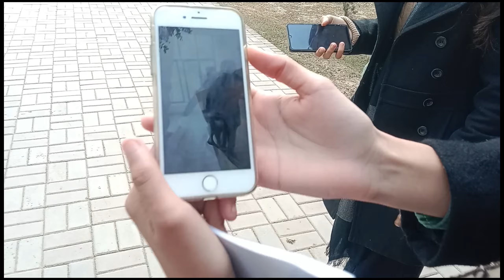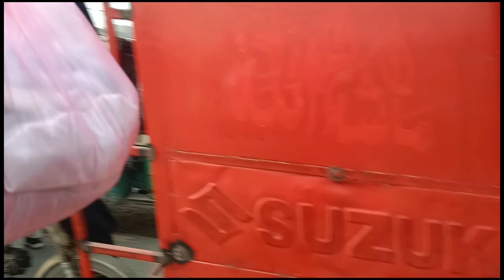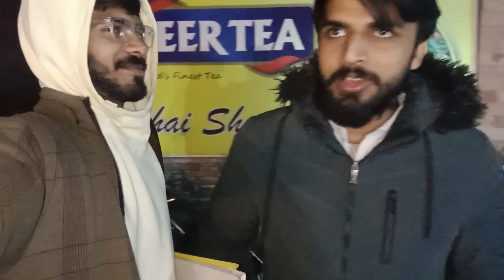Project Display ka hua MOYE MOYE😭||Hoodie ne khawargi kese krwai?||Sami ka hua bday celebrate 🎂🥳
Welcome to ‎@Zayns___world  , where I bring my experiences to life through the power of storytelling. Join me as I take you on a journey through my world, sharing my thoughts, experiences, and adventures through immersive vlogs.